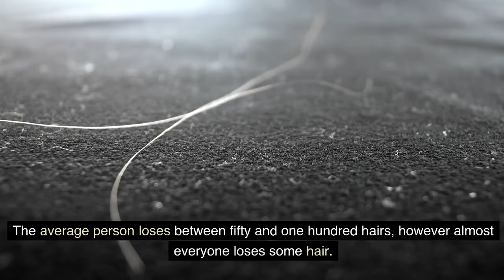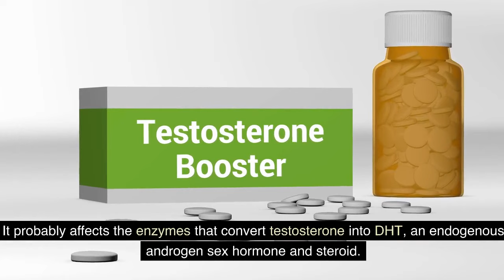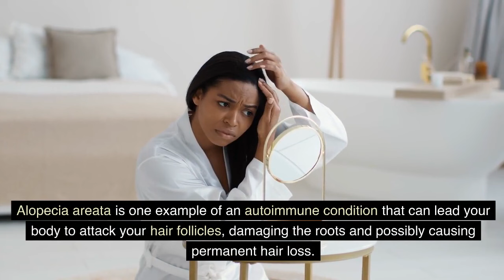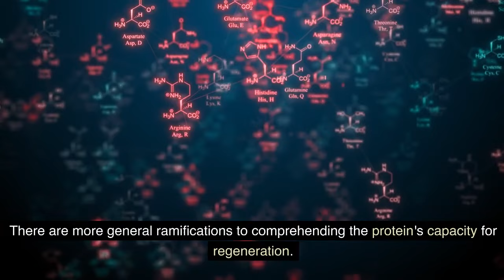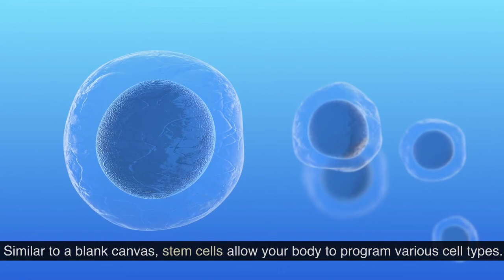New Research Suggests Balding Is Avoidable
Is balding truly avoidable? 🧑‍🦲 Recent research suggests it might be! Join us as we delve into groundbreaking studies that offer new hope for preventing hair loss. Learn about the latest scientific advancements, effective treatments, and lifestyle changes that could help you maintain a full head of hair. Don't let hair loss define you—discover the secrets to preserving your locks and boosting your confidence!

🌟 Topics Covered:
Overview of recent research on hair loss prevention.
Effective treatments and medications.
Natural remedies and lifestyle tips.
Personal stories and expert interviews.

10 Signs Your Partner Doesn’t Love You (Even If You Think They Do)